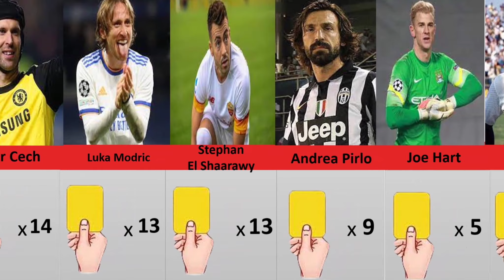Number Of Yellow Cards Of Best Football Players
Number of Yellow Cards of Famous Football Players.

In this video we made number of yellow cards of famous football players in the world.